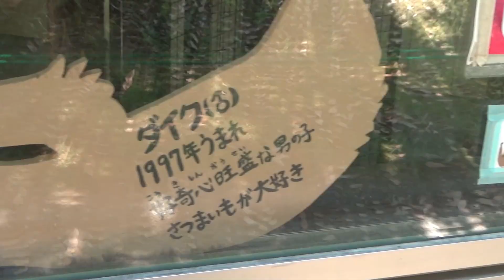ナマケモノさんの移動と木々での暮らしがシェアピ★大牟田市動物園の取材動画★３８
シェアピ式＝動物園の新しい楽しみ方のひとつは、「飼育員さんが動物さんのために、どんな選択肢を用意したかを知って、うれしく思う＝シェアピること」、そして「選択肢が増えたことで、できることが増えた動物さんの様子を見て、よかったなぁ！とシェアピること」です★

※選択肢＝その動物さんの生態と個性と今と今後が必要とする選択肢♪それを用意することが動物福祉向上の取り組み☆

そして、そういう楽しみ方（動物さんへの共感）ができる人を増やすことが、保全教育でもあり、園館の任務と魅力でもあります♪

その具体例をお伝えすべく、大牟田市動物園（福岡県）を取材させて頂きました！♪

今回の動画は、「ナマケモノさんが移動できたり木々で過ごせていてシェアピ」のご紹介です★

（撮影2023.6）

★大牟田市動物園の取り組みをまとめた著作はこちら♪

★シェアピ
　（基盤は「動物本位」＋「個々の幸せを基準にする」＋「向こう側を考える」）
＝新しいエンタメコンテンツ
＝これを楽しむ人が増えることで動物さんと人の状況を良くするためのもの♪

◎「シェアピ」と「シェアピスト」と「シェアピ・クリエイター」と「仕事や生活や遊びにシェアピをちょい足し」を増やして、動物さんと人の状況を良くすることがライフワークです♪

・飼育員さんの動物福祉向上の取り組みを紹介する無料ウェブマガジン

・リモートイベントなど様々にトライする場「シェアピ・トーク」

・BSSラジオ「午後はドキドキ！」に、2010年～ほぼ毎月出演中
（2021.4～は火曜日14:05頃～園館紹介なので、ぜひ！そのコーナーに時々出ます→ラジコプレミアムで全国で視聴可能）

ナマケモノ　さん
フタユビナマケモノ　さん